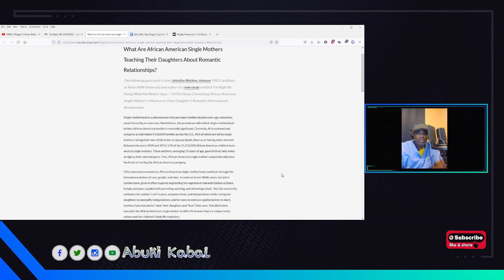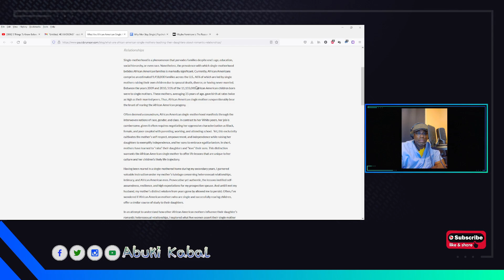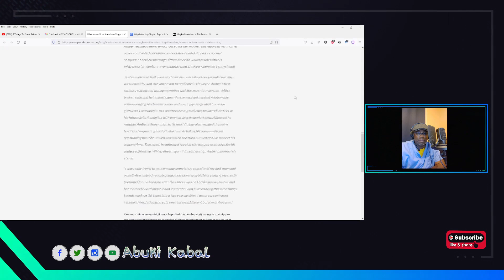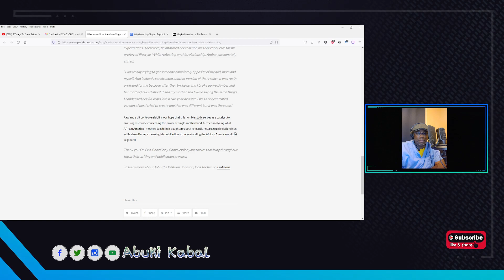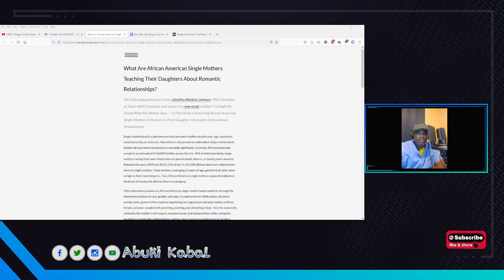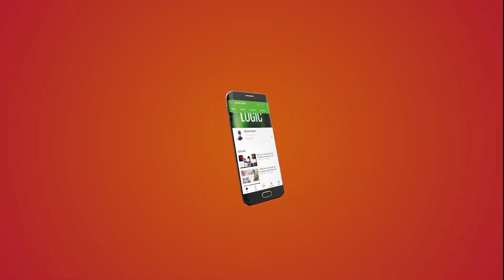What Are African American Single Mothers Teaching Their Daughters About Romantic Relationships?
I take a look at an article covering the effects of single mothers on their daughters  professional and personal lives, as well as their relationships with and views about Black Men.